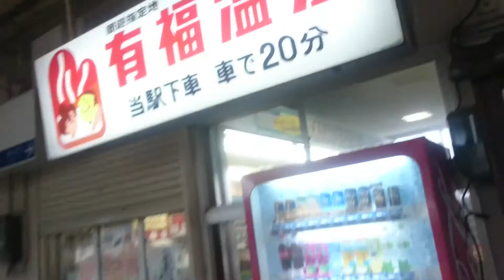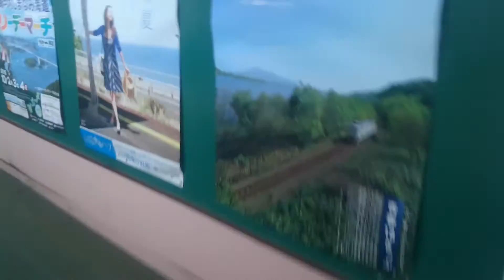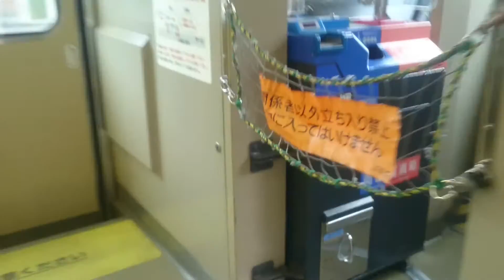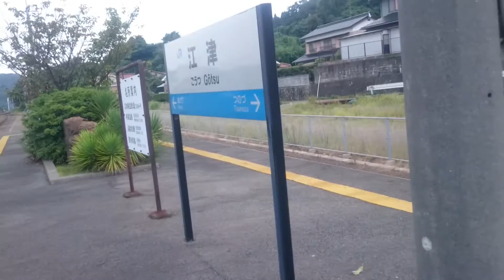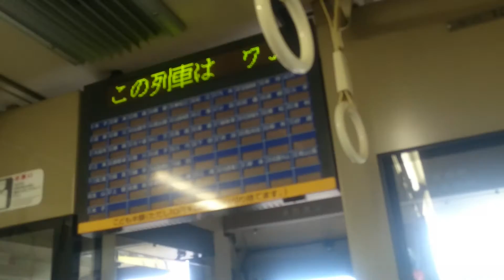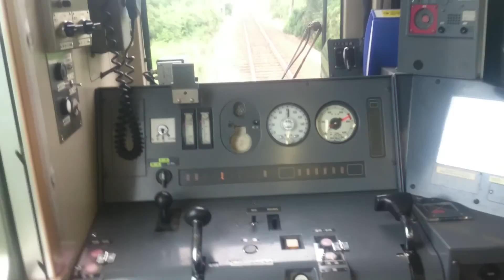JR江津駅 JR三江線とJR山陰本線の乗り換え駅 特急スーパーおき鳥取行き 普通三次行き発車シーンと普通益田行きに乗ります